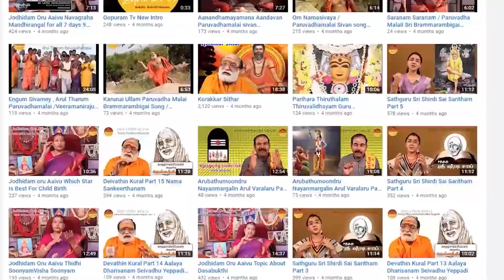Shiridiyil Arputha Vazhvu Tharum Anaya Vilakku Vazhipadu | Sai Mahima | Gopuram Tv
Please Contact
Sai Mahima Anna Seva :
IST 3.00pm To 10.00pm